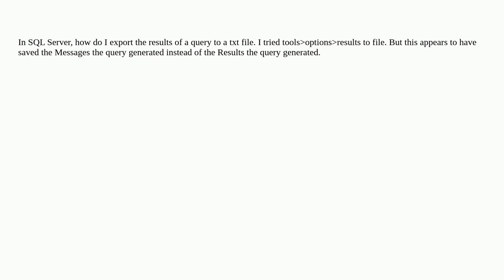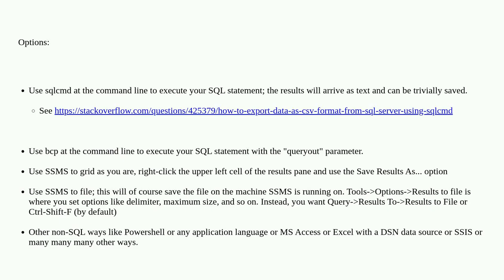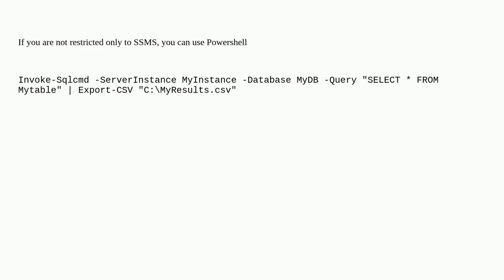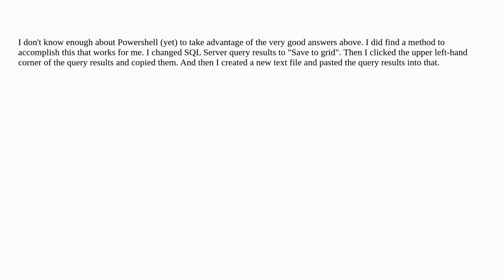In SQL Server, how do I save the results of a query to a txt file?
A special thanks goes out to the community

  export sql-server